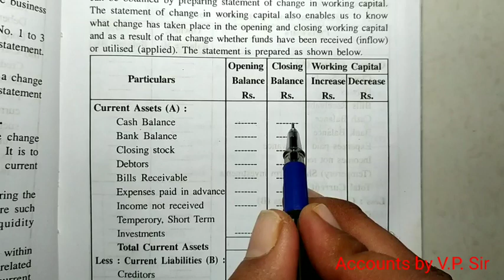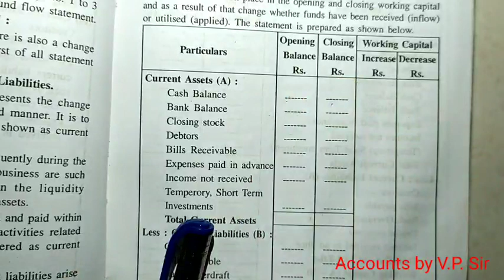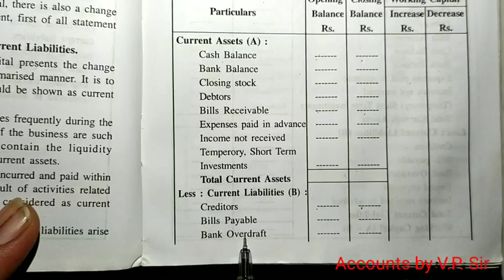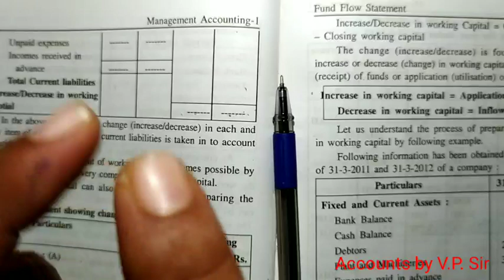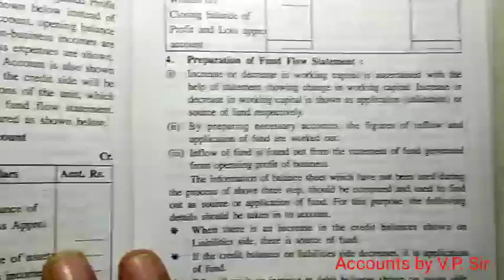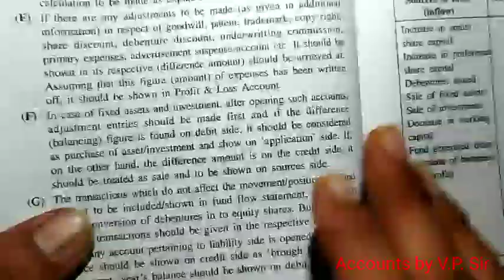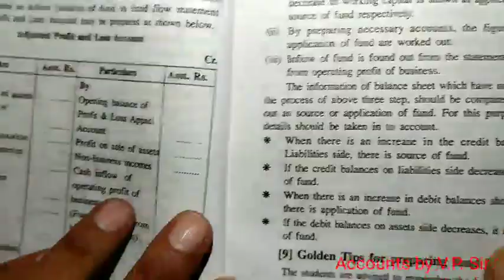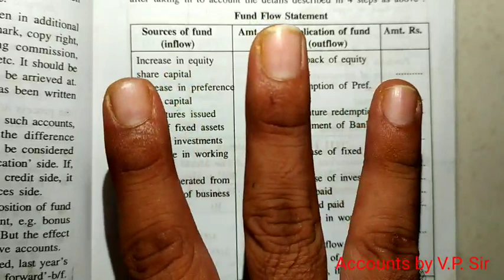B.Com. (Sem. 5), Management Account-1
Fund Flow Statement (Lecture 1)